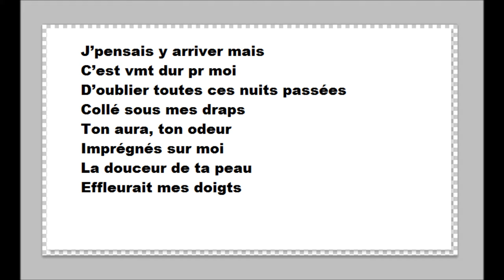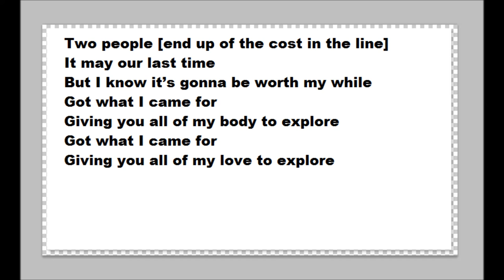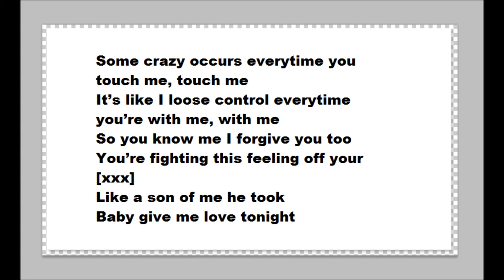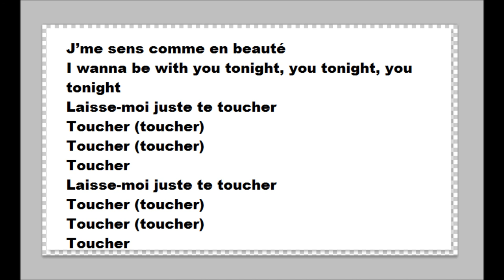JESSY MATADOR FT NYANDA - TOUCH ME ( LYRIC VIDEO)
instagram Découvrez le nouveau hit de Jessy Matador : Touch Me
Disponible sur toutes les plateformes en téléchargement légal.

Paroles : Jessy Matador et Nyanda
Composition & Mix : Kevin Saint Eloi, Christophe et Thierry Battery
Editions : Byfall records, Realcords Music, Battery Entertainment, Thoga Music Publishing, Lacy Girl Publishing
Mastering : Colorsound

sur Facebook & Instagram : @JessyMatador
sur twitter a @jmataroff

Générique Clip "Touch Me" pour le label Byfall records :
Production Executive & Direction de Production : MS Angels productions
Réalisation : Eva Dia et MS Angels productions
Directeur de la Photographie : Matthieu Misaraca
Photographe Plateau : Cédric Chadet
Casting : MS Angels productions
Comédiens : Réjane, Jérémy, Nonce et Moulex
MUA : Emilia Prat
Stylisme : Jessy Matador et MS Angels productions
Un grand merci à tous les participants qui ont contribué à la réussite du clip, Viviane et sa chaleureuse famille ainsi qu'à Dimitri.